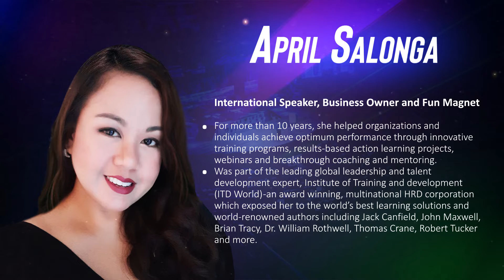SPEAKER'S PROFILE FOR THE LEADERSHIP SUMMIT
Get to know our faculty for this year’s franchise leadership event!
We are in different stages of our leadership journey. Whatever stage you are in. There is still MORE IN YOU! Discover how you can further unleash your leadership potential!
Because when the leader gets better, everybody and the business gets better as well.
As a CycleHouse Online and Retail Franchise Owner, you get to join the event for FREE!
Get INSPIRATION and INSIGHTS from world class speakers and practitioners from the 1 day leadership event of the year!
Our line-up of faculty for this year’s event are:
1. Mr. Jeff Chua - Champion for Leadership Excellence and Leadership Convener, Certified Life and Leadership Coach
2. Mr. Francis Kong - No. 1 Motivational Speaker in the country
3. Ms. April Salonga - International Speaker, Business Owner and Fun Magnet
4. Ms. Katrina Antonio - Gallups Certified Strengths Coach
5. Mr. Eugene Saw - Former Senior Vice President of SM Retail / Managing Director at Digital Offshoring
6. Mr. Archel Angeles - Senior Finance Executive / CFO of Reckitt Benckiser Healthcare Philippines and Mead Johnson
You are invited to attend the premier franchise leadership event of the year! The CycleHouse Leadership Summit is on March 5, 2022, 5 pm.
It’s time to level up your leadership this 2022! See you there!
This is your destiny! 🙏🙏🙏
We are open for franchising!
Contact our Franchise Relations:
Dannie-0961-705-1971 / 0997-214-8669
Ryn - 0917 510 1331 / 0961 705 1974